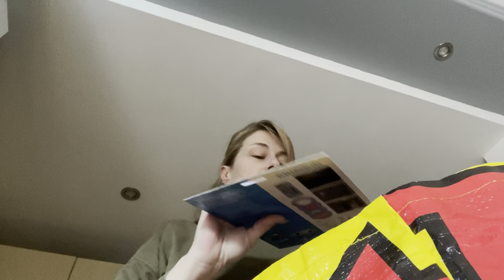Wanneer de kinderen naar school zijn, wat doe je dan?! | ups en down 531